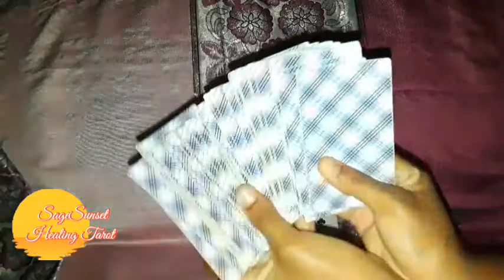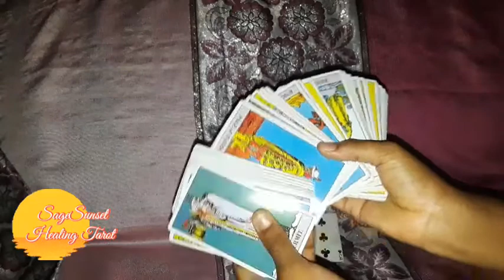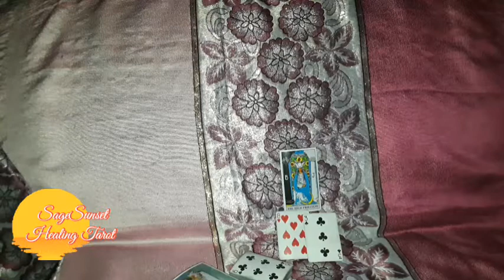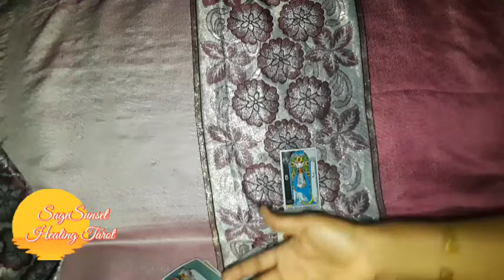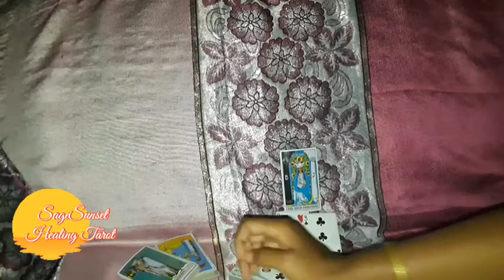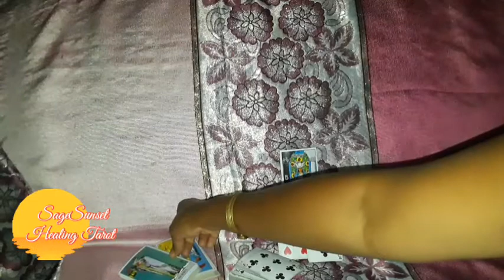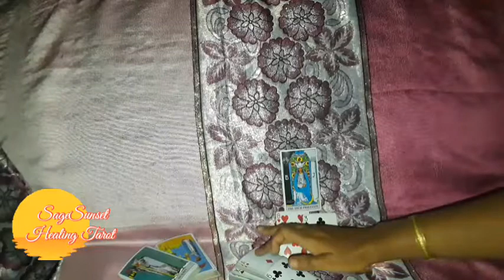Cancer😍Following your own Heart, you encounter an amazing connection. Late Night Tarot